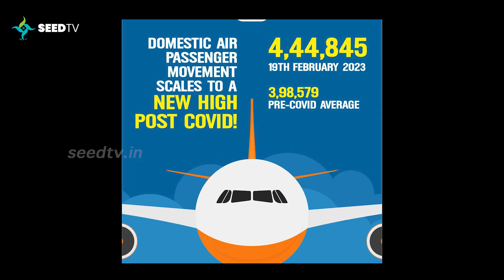വ്യോമയാന മേഖല ഇനി കുതിച്ചുയരും മോദി